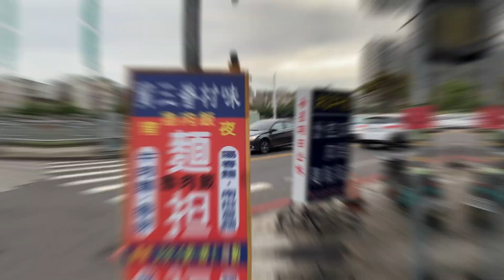外省麵 看恁老師吃北屯回憶國小委屈的日子長大後討公道的故事 第19集 眷村味外省麵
想必住在眷村附近的人一定都會知道外省伯伯阿姨最會煮這種簡單但又好吃便宜的外省麵.但不知不覺中賣外省麵的人越來越少.而知道這個味道的人也越來越少.在北屯區東山路一段145號-1.往大坑方向剛過旱溪橋的路邊第一家店.
這家外省麵雖不是外省麵中最好吃最有名的.但工法和手法和味覺相似度極高.且老闆也是河北外省伯伯.